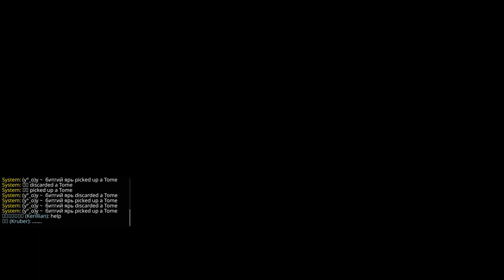Warhammer Vermintide 2 2021 06 26 Iron Breaker Convocation of Decay Legend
Some people just have no class

Waystalker - 水无月风间喵う
Huntsman - 红月
Witch Hunter Captain - Big Brain Player
Iron Breaker - (y°_o)y ~ битгий ярь